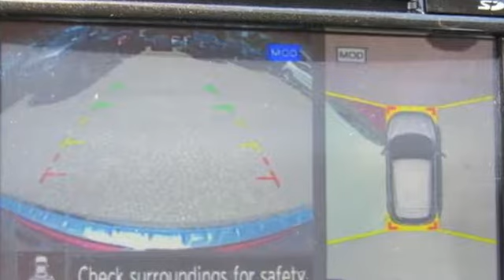New 2018 Nissan Rogue Sport Lakeland FL Tampa, FL 18RS70 - SOLD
Year: 2018
Make: Nissan
Model: Rogue Sport
Trim: FWD
Engine: L 4 Cyl.
Color: Palatial Ruby
Stock #: 18RS70
VIN: JN1BJ1CP8JW152453
This 2018 Nissan ROGUE SPORT *Bluetooth* *Please let us help you with Finding the ideal New, Preowned, or Certified vehicle, - Getting the best prices and incentives available and Explaining purchase, lease, and financing options.* *Jenkins Nissan prides itself in exceeding all customer expectations! The next step? Give us a call to confirm availability and schedule a hassle free test drive! We are located at: 4401 Lakeland Hills Blvd, Lakeland, FL 33805.* Price excludes tax, tag, electronic filing fee, and $899 dealer services fee. Prices include all applicable rebates including up to $1,000 Owner Communication Incentives, dealer discounts and NMAC customer cash. The price DOES NOT INCLUDE Destination & Handling Charge and DEALER INSTALLED OPTIONS/ACCESSORIES. Any prices quoted on approved credit only. Some offers may require financing with NMAC that may not be combined with other promotions(subject to credit approval) or forfeit any associated manufacturer incentives and up to $2,000 in dealer discounts. Vehicles must be in stock. Leases may vary. Out of State pricing may vary due to rebate variances. to view incentives by model. See dealer for details. While every reasonable effort is made to ensure the accuracy of this information, we are not responsible for any errors or omissions contained on these pages. In order to receive the internet price, you must either present a copy of this page’s internet price, or you must specifically mention the internet price to the dealership and have the same referenced in your contract at the time purchase. Current pricing valid through 04.30.18.

Address:
401 State Rd 33 N